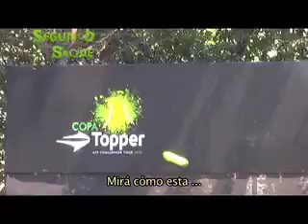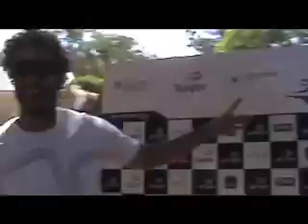Programa Nº 3 / primer bloque